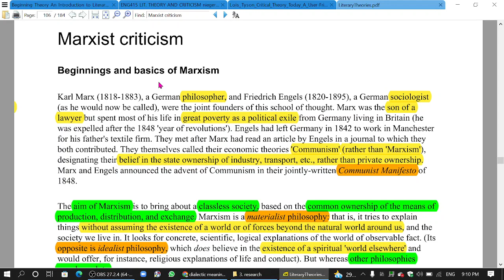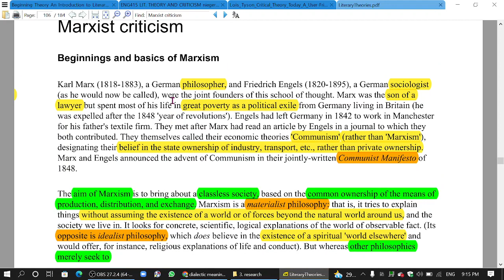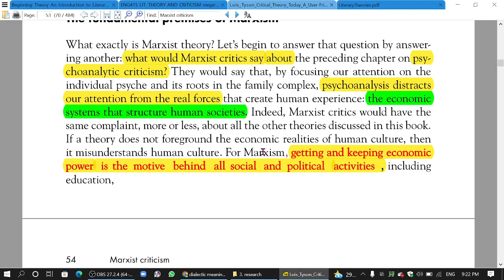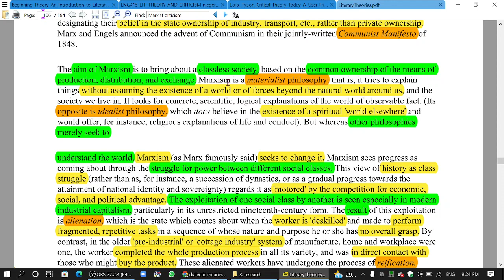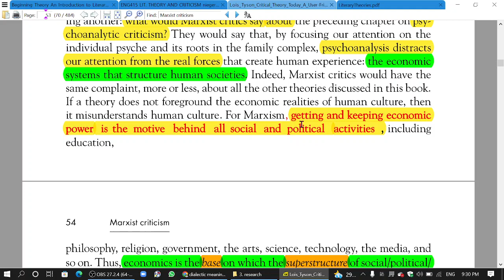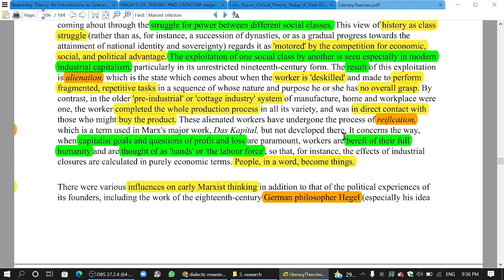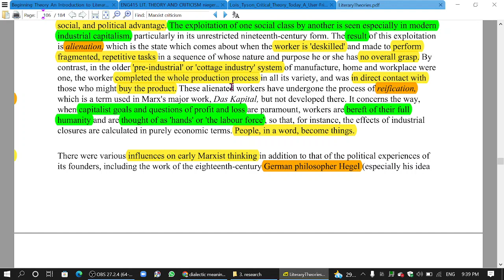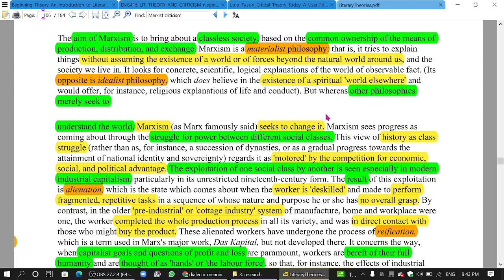Marxism lecture 1 in English & Urdu